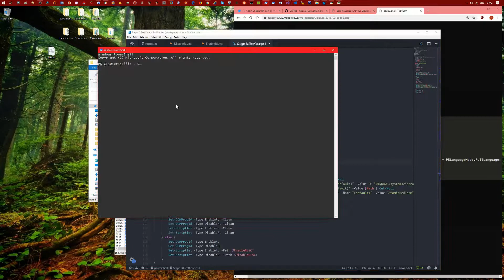Live Session 18: DotNetToJScript Constrained/Restricted LanguageMode Breakout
This is a short highlight of the 18th Patron live session. In this session we explored a recent post by @_xpn_ on bypassing CLM using COM and we adapted the technique using DotNetToJScript scriptlets.

Artist: Shahmen
Song: Get Mine